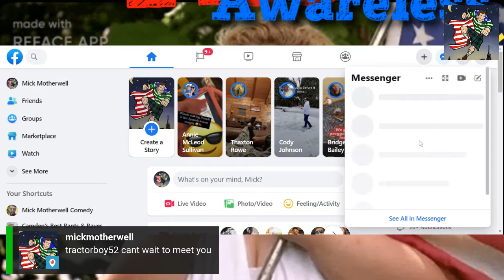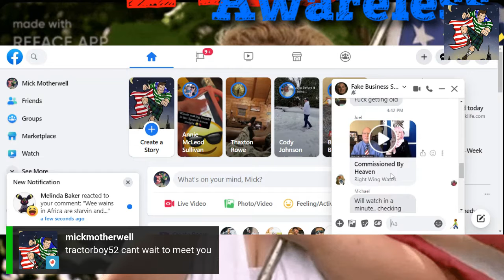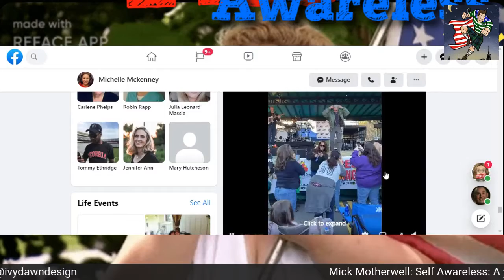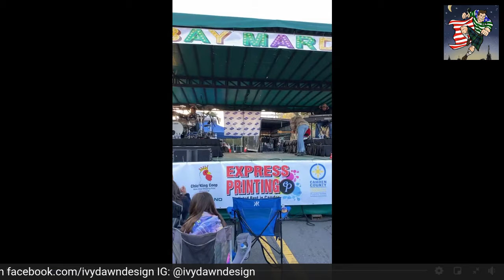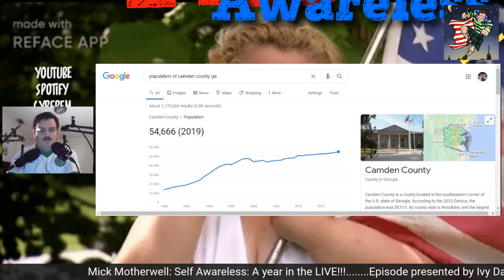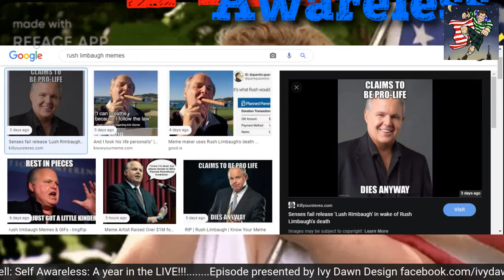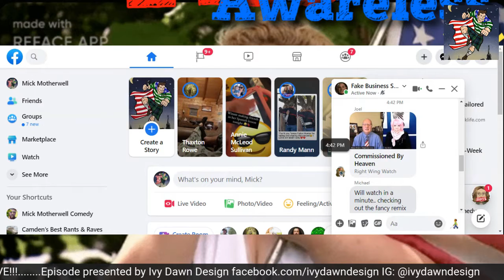Mick Motherwell Self Awareless A year in the LIVE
One year ago I decided to "go live" it was because a man was shot and killed in Brunswick, GA and I wanted to engage the community as i asked, "what the hell was happening?" We had Covid breathing down our necks, events were being cancelled, and when we were supposed to unify against this crazy virus, right up the road from my town something this insane happens... I was confused, but that's just me, however I went LIVE and have been going strong for a year. In my state of confusion I have had some good, and not so good nights on here spewing my opinion on pretty much any current events. I enjoy playing the character who loves to disagree, however it is all a way to provoke thought while using honesty, and very very biased opinion.  One year on we cover a few things tonight, but if you've been keeping track, it doesn't always go according to plan:
Aaron Tippinn/Mardi Gras Kingsland review
CMS rumor mill
CNN Countdown to 500k
Rush Limbaugh
Why my grandma is now more important than yours
Ahmaud Arbery
and anything and everything!!
and catch up later on YouTube, Spotify, CyberFM, Google, Apple, Anchor and mickmotherwell.com